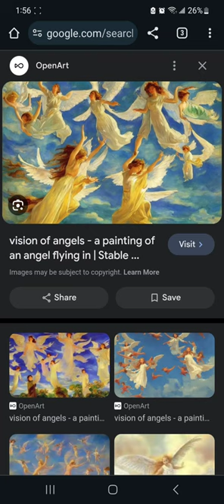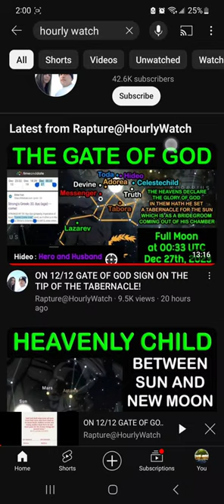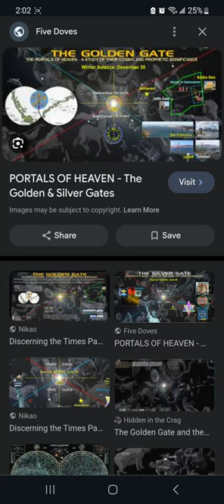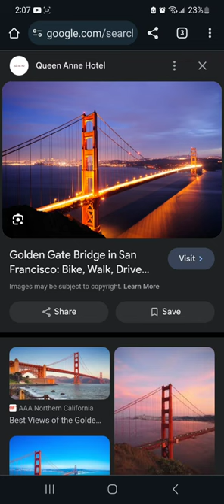Heavenly Vision and Dream! December Rapture Watch, Gate of God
A closed Vision of angels and Heaven's Gate and also a lucid dream. God's Land Down Under was There!